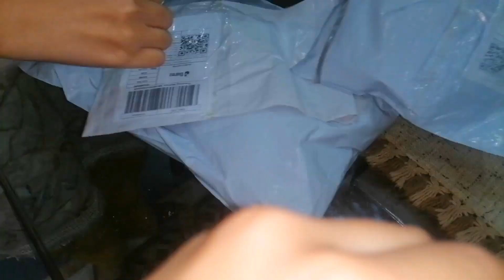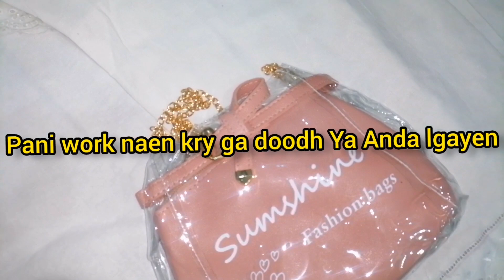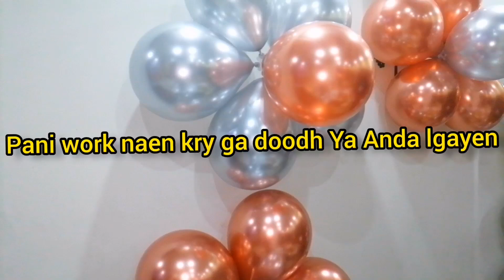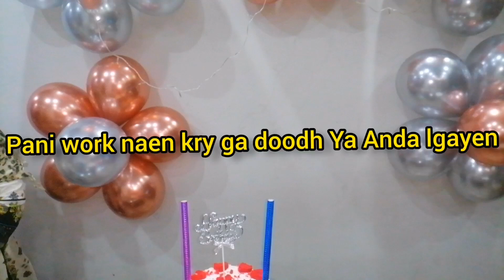birthday hi tea party l corn dogs chicken puff pastries crossonate bun pizza red velvet cake pasta.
Birthday hi tea party l corn dogs chicken puff pastries crossonate bun pizza red velvet cake fried aalo choly white sauce pasta coleslaw sandwich